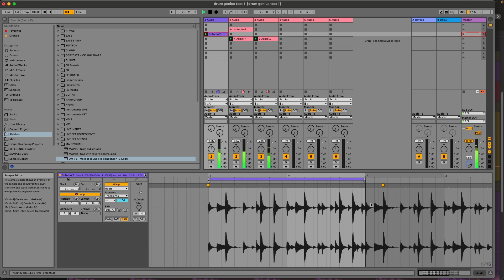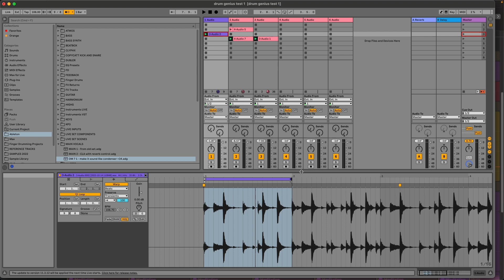Working out 9/8 rhythms using Drum Genius and Ableton Live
I love the grooves in Drum genius but mostly it's a just a player. With this method I'm trying today, you can take the grooves from DG into Ableton to better understand the beat using metronomes, smaller loops, and seeing the waveform visually. Finally you can then practice recording parts alongside.

Thanks to this video by Barry Greene who explains how to import DG grooves into Ableton live